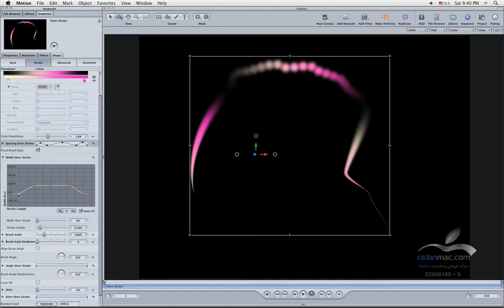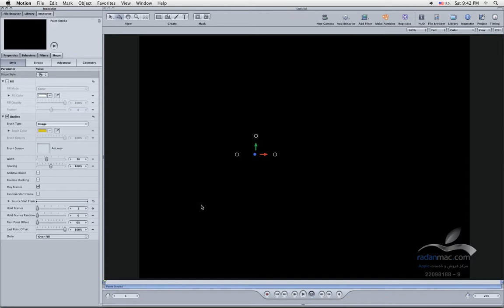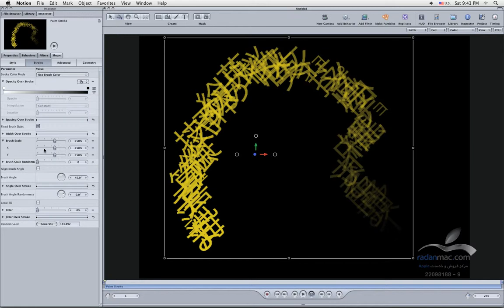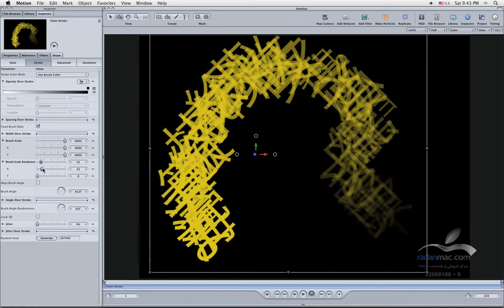16. Apple Motion - Paint stroke 2 - Persian